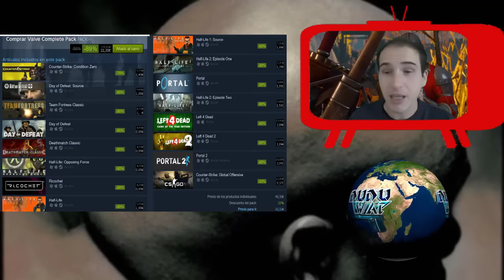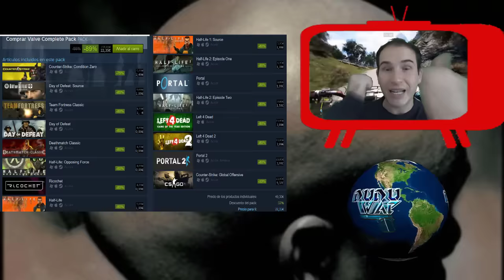STEAM | Descuentos increibles en todos los juegos de VALVE ¿TE INTERESAN? dudu wap